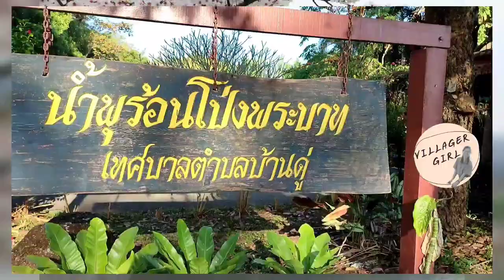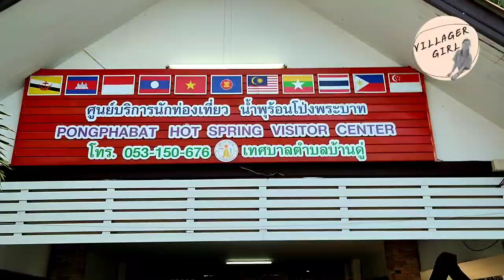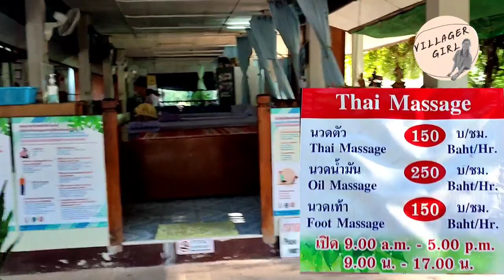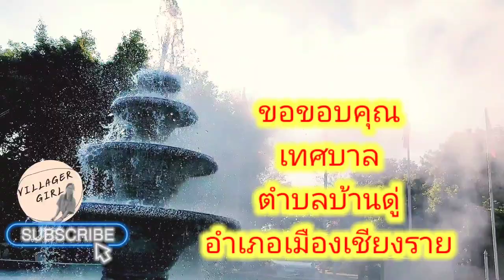น้ำพุร้อนโป่งพระบาท จังหวัดเชียงราย (ส่งงาน)